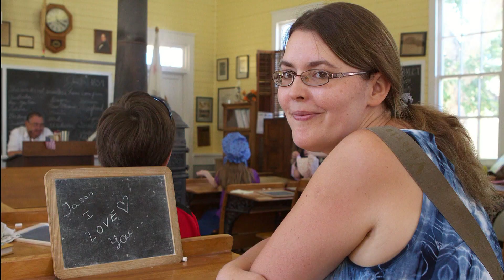Meinhardt Adventure Photo Slideshow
Our family adventure Summer of 2012 where we drove from Florida to California and back again, seeing family, friends, and sights along the way.  The pictures are in chronological order.